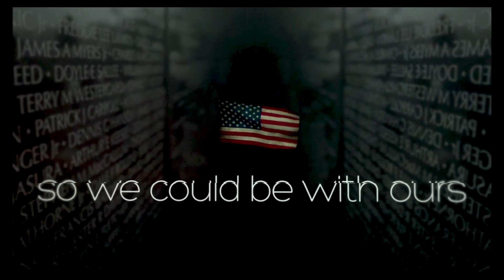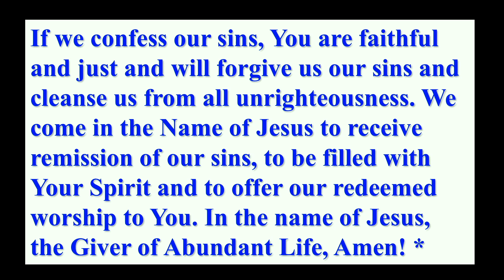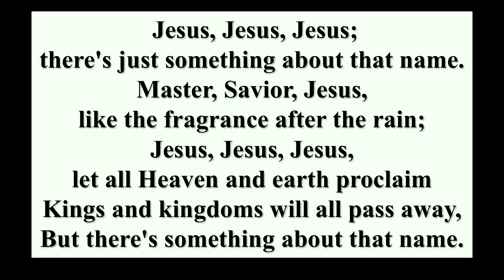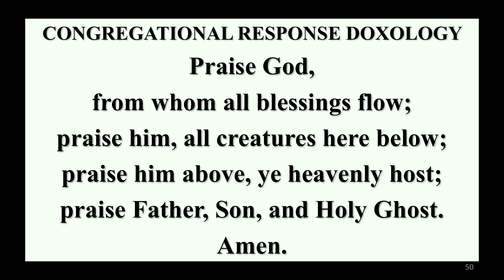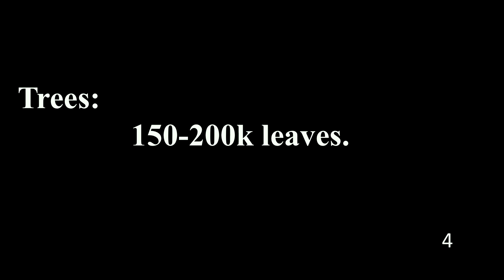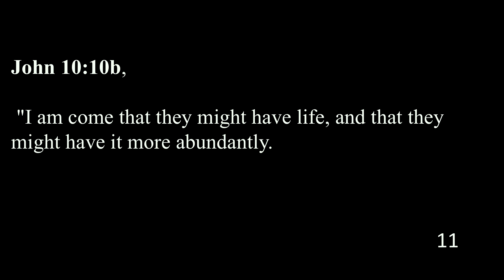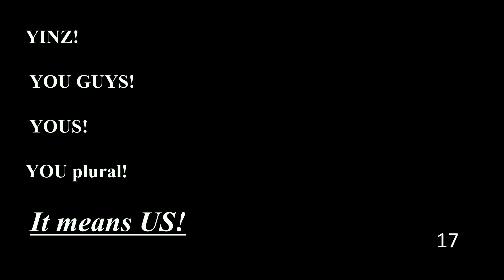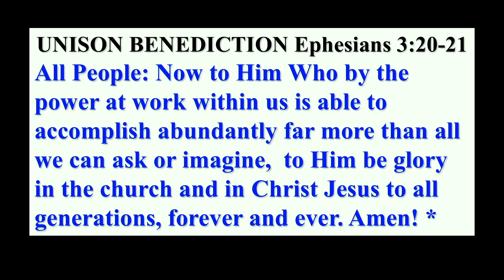November 13, 2022 EDITED SERVICE Holiday Park United Methodist Church